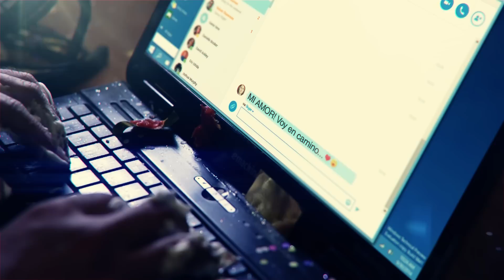Nuevas velocidades de Mundo Pacífico